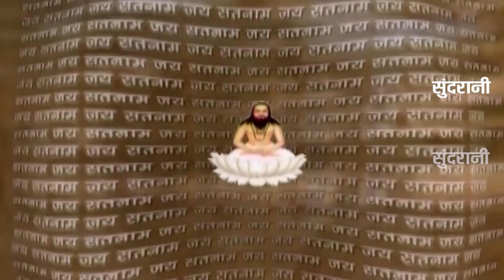Tara Kulkarni - तारा कुलकर्णी // Giroudpuri Ke Mati - गिरौदपुरी के माटी // Panthi Video Song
Giroudpuri Ke Mati - गिरौदपुरी के माटी //  Tara Kulkarni - तारा कुलकर्णी // Panthi Video Song

Song : Giroudpuri Ke Mati - गिरौदपुरी की माटी
Singer : Tara Kulkarni - तारा कुलकर्णी - 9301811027
Lyrics : Tarachand Kurre
Camera : Mohan Sahu
Editer : Yamuna Bharti
Producer : Lakhi Sundrani
Director : Mohan Sundrani